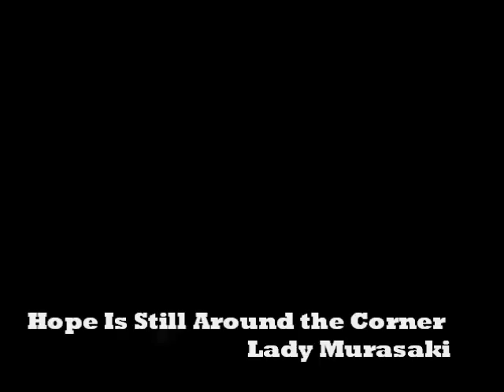Lady Murasaki Music Video made with Bee Toy Digital 8mm Camera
Check out this awesome music video we made with the bee toy digital 8mm camera from Japan!!

Film:
Filmed and edited by Amber Taniuchi.
On this video: Amber Taniuchi, Alex Lackey, Gary Clark, Joshua Ogzewalla, Sinead Hogan and Stephen McSweeney.
Many thanks to the band, Stephen & Sinead for all the awesome contributions!!

Recorded, Mixed, and Mastered at Kitefishing Studio, Salt Lake City, UT by Camden Ray Chamberlain.
Additional mixing by Lady Murasaki.
Produced by Camden Ray Chamberlain & Lady Murasaki.
Music written by Amber Taniuchi and Regan Kelly.